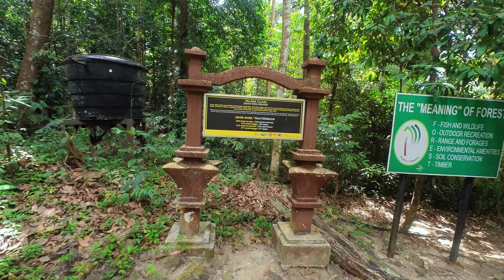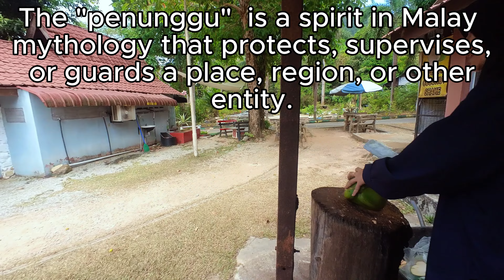Exploring Telaga Tujuh, Langkawi's Mystical Seven Wells Waterfall and Is It Haunted? I Asked Around.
🌴 Your Next Travel Adventure Awaits! 🌴
Take a 7-minute escape to Langkawi’s legendary Telaga Tujuh, or Seven Wells Waterfall. This awe-inspiring location is known for its stunning views and mystical tales of ghosts and spirits.

Watch as I explore the natural beauty of Langkawi Island and dive into its folklore with a local seller who shares the secrets of this magical place.

I'm actually a composer for movies, television shows, video games, apps and commercials.
My music YouTube channel is Chin